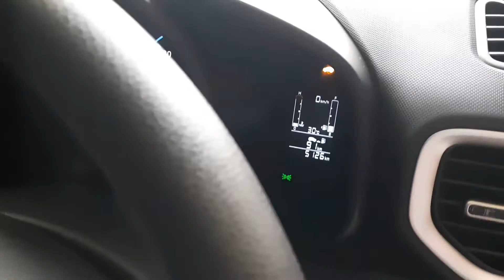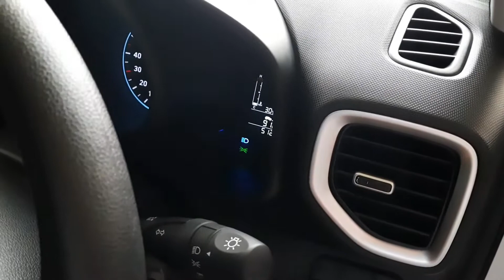Hyundai Venue Follow Me Head Lights Feature | How to remove lock unlock sound in Venue | Jashan Bela